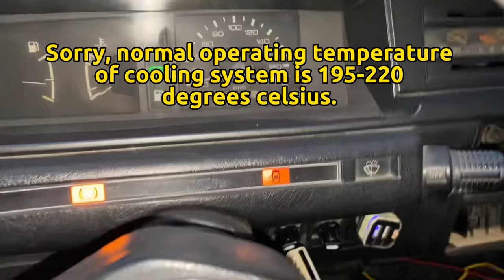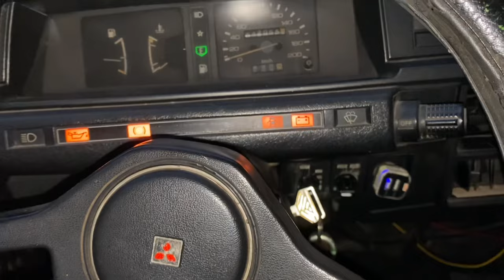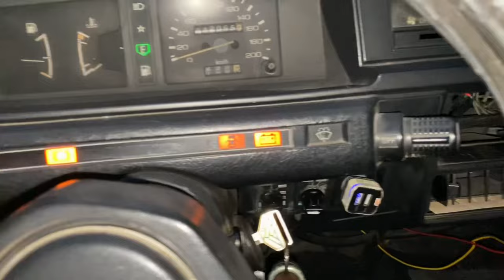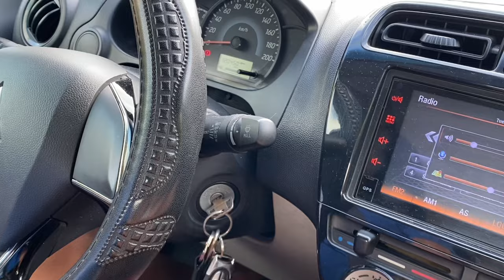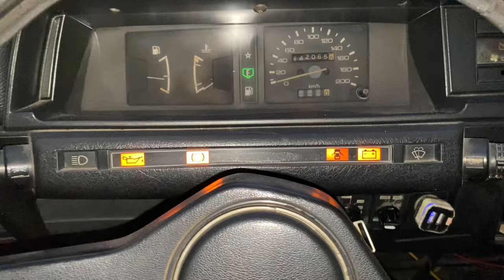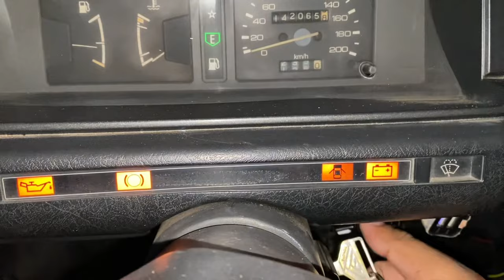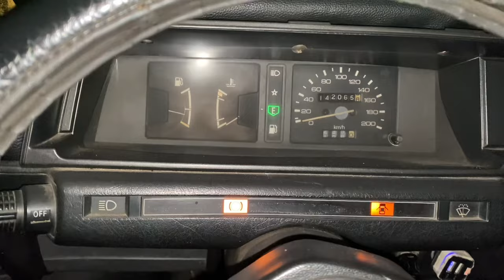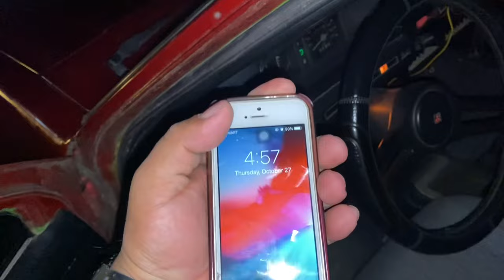AYAW MAGSTART! Pinatay ang MAKINA saglit tapos ayaw na mag START! 😱😰